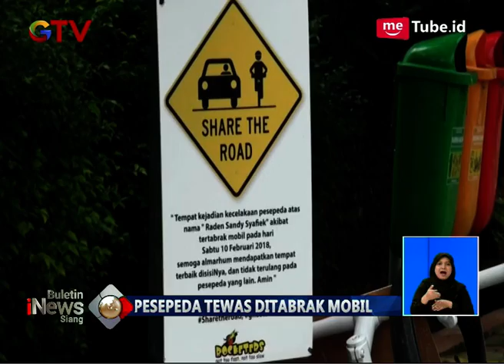Pelaku Tabrak Lari Pesepeda Kini Sudah Mendekam di Polda Metro Jaya - BIS 12/02